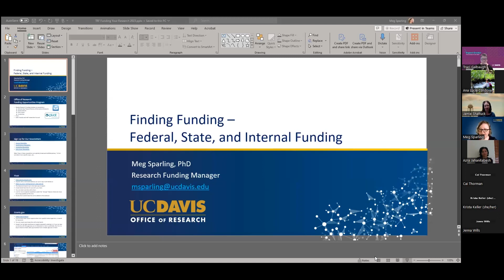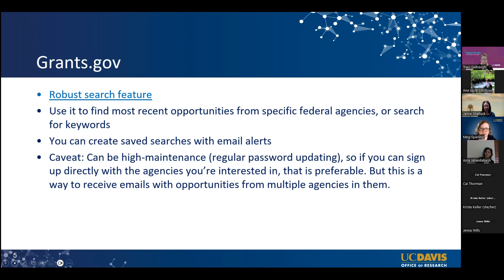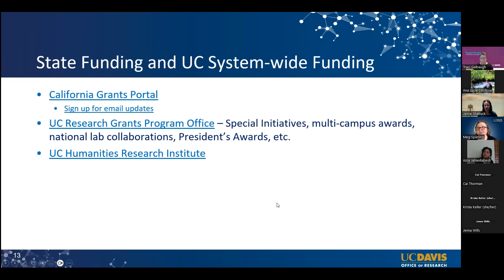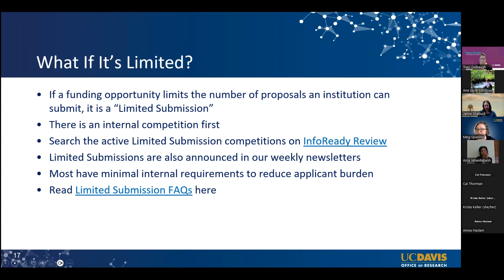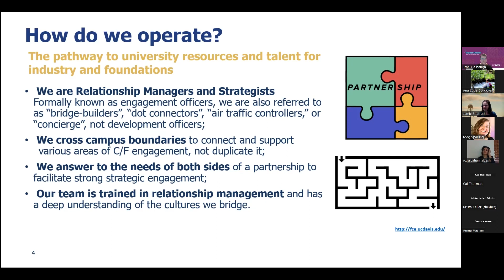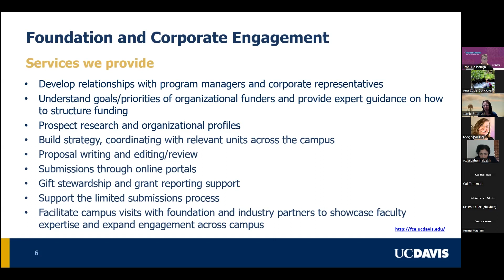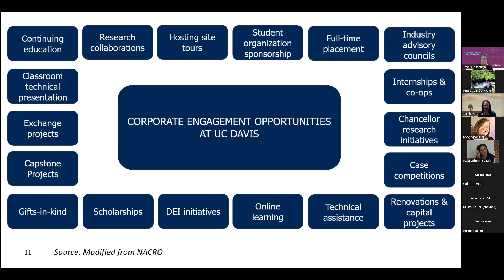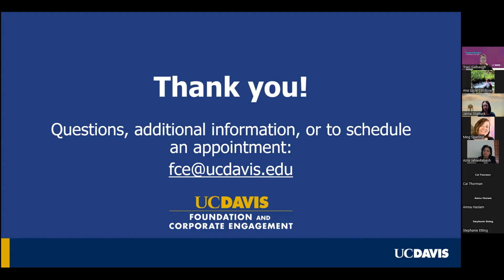Team Research Forum: Find Funding for Your Research